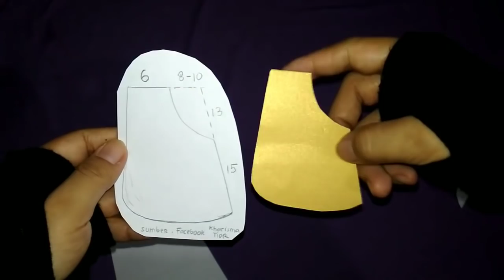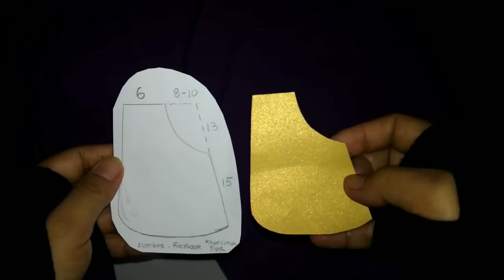❤️ CARA MEMBUAT & MENJAHIT KANTONG SAMPING BAJU GAMIS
Selain berfungsi sebagai saku biasa, model kantong samping sangat cocok dan manis diaplikasikan pada gamis. Jika dilihat gamis yang berkantong samping, mungkin bingung gimana jahitnya. Tapi aslinya sangat mudaaah...simak videonya,cek it out..
Semoga manfaat